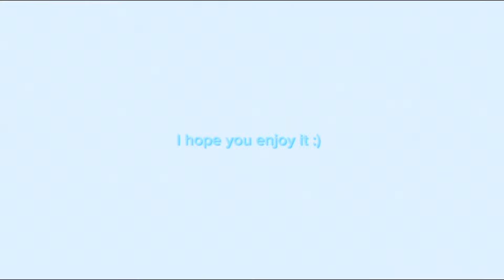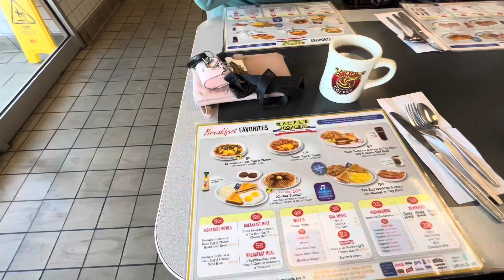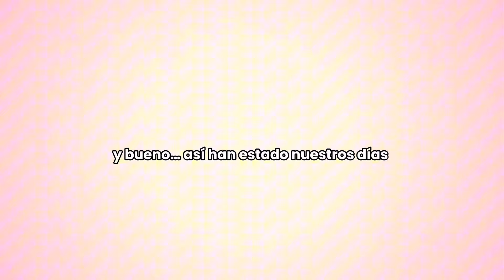VLOG: Mis papás vienen de Guatemala a USA!! ❤️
Holiii fam ❤️
aquí te dejo el video de la semana, un pedacito de esta aventura con mi familia 🥹
Gracias por estar aquí conmigo hoy, y por todo tu apoyo. Espero verte aquí la siguiente semana. Feliz DOMINGO!! ✨